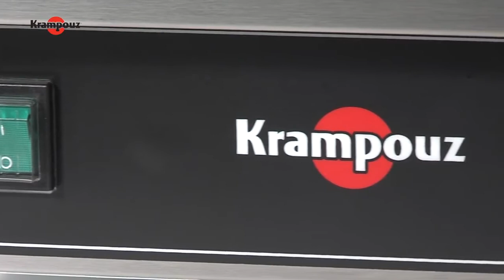Grill Gietijzeren bakplaat